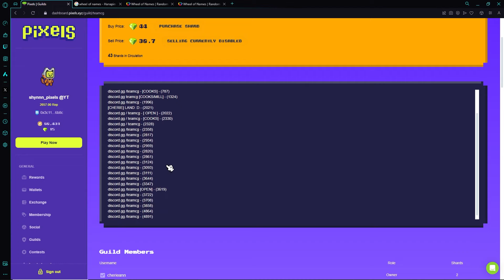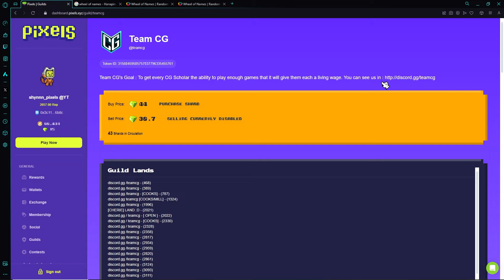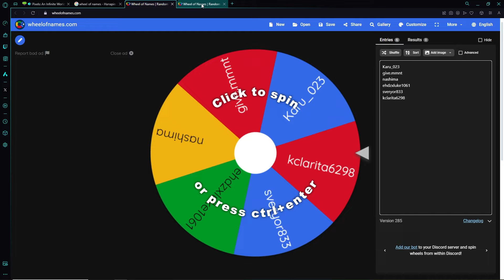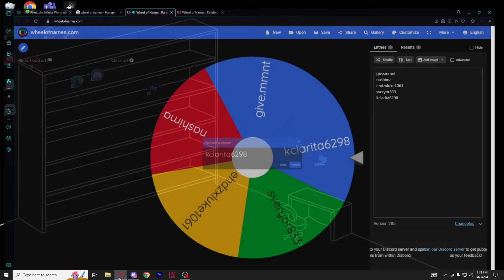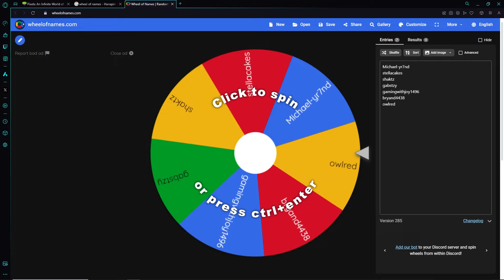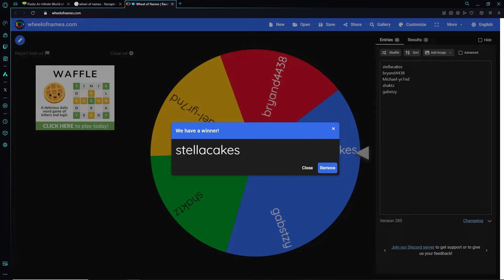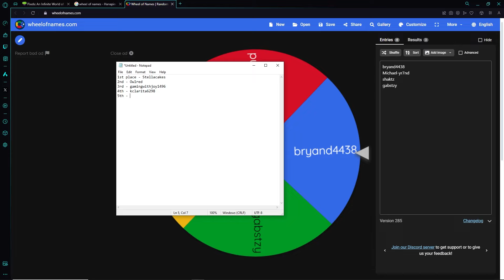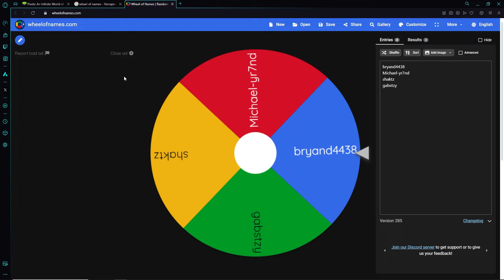PIXELS | Giveaway winners and Guild??????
Hello, in this video, I will announce the winners in the giveaway. I'm sorry for the delay because I just got back home from province, and I do not have a recorder with me when I was in my province.

Congratulations to the winners!!! Thank you for the support and I hope you guys continue to support me in the future.